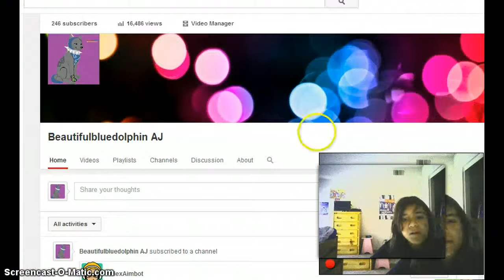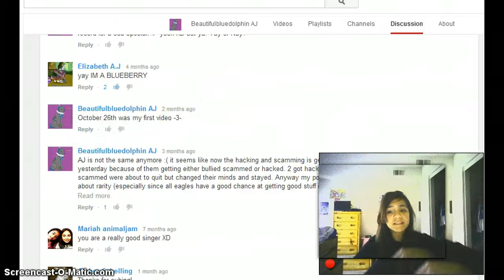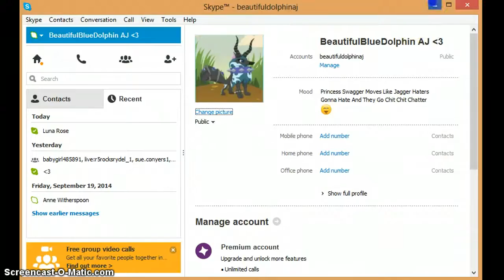Phantom Vortex AJ!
hi :3 ima eat chu no im jk